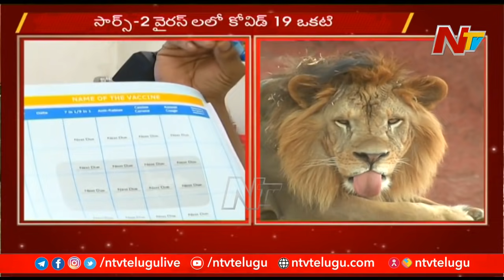Lions in Hyderabad Zoo Test COVID-19 Positive... is Not Effected With Covid l Ntv